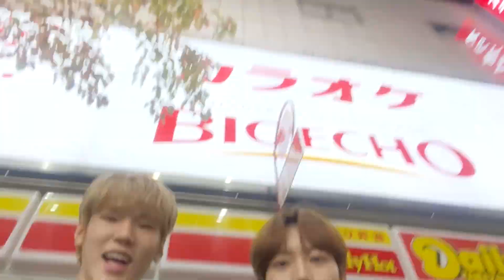[JUST B-LOG] 배인&JM이 직접 고른 일본 편의점 음식 먹방 🍡🍙🍦 (ENG/JPN/SPN/INA)